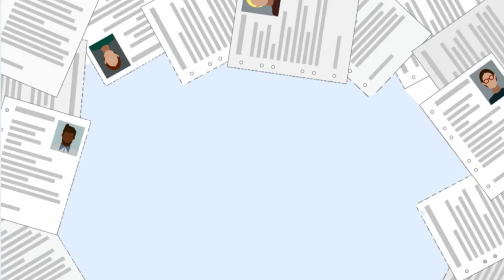Comment trouver un emploi auxiliaire de vie en Normandie